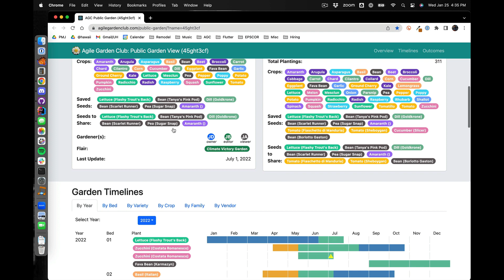AGC Executable Mockup UI